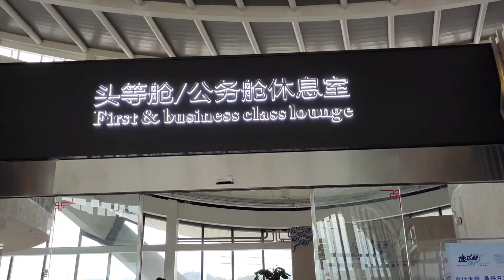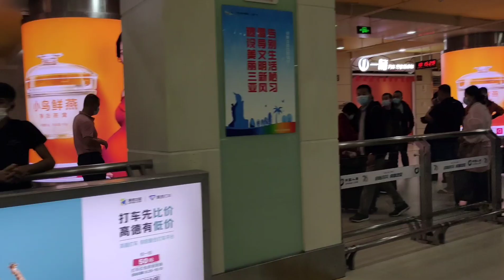秋子要出发去三亚了，周医生送来出门必备品，关心的话语说不停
演繹農家田園生活，制作湘西舌尖上的美食
Interpretation of rural life, the production of Western Hunan food on the tip of the tongue
→敬請關註湘妹秋園 本频道内容旨在分享日常生活，绝对没有动物虐待的情况。